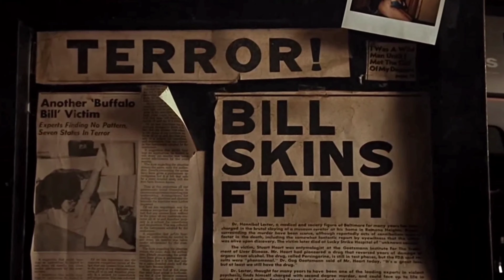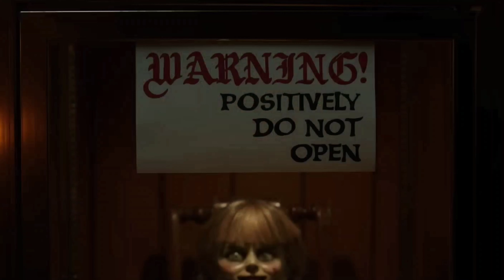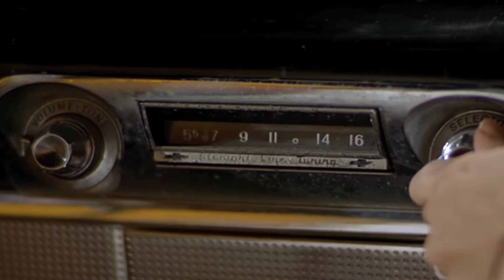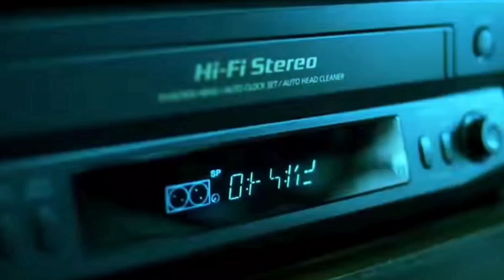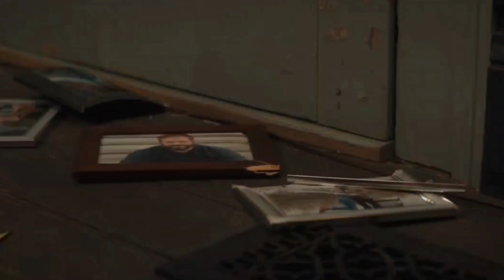Best Movies For October (Part 3)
Another round of horror movies! I hope everyone is enjoying October so far!

00:00 intro
00:31 The Silence Of The Lambs
03:41 Annihilation
06:04 Halloween
08:16 Annabelle Comes Home
10:18 Jeepers Creepers
12:52 Pearl
15:05 X
15:56 The Ring
19:21 Brightburn
21:02 Pet Sematary